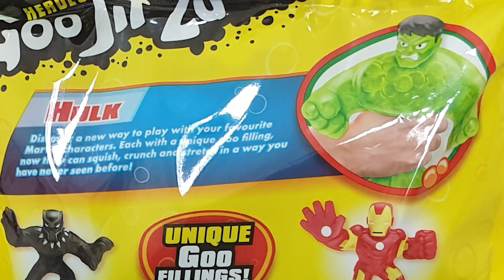Nate and Kate Play with Goo Jit Zu Marvel Giant Spider-Man with My Talking Tom in Real Life 👹⚡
Nate keeps on pranking Kate while he's playing with her toys, so she asks Talking Tom in real life to give her a new squishy gooey stretchy toy in the form of Heroes of Goo Jit Zu Marvel Giant Spider-Man. Let's also find out why they decided to dance together with Talking Tom from TikTok!

We hope you will enjoy this Funny Pretend play video for kids with Nate and Kate .
See also our other funny videos with Nate and Kate!

The Heroes of Goo Jit Zu deliver the squishiest, stretchiest, goo- filled action heroes who will always fight to save the day.
Mutated from animals into gooey fighters, the Heroes of Goo Jit Zu have squished, stretched and smashed their way out of the zoo to defend the city.
Watch me and my brother unlock all their supagoo power by stretching and squishing each on of them and having an epic battle with the evil Rock Jaw.

Is there anything you want us to review next?

Our videos are kid friendly guaranteed. It's safe to leave our playlists on for your kids to watch.